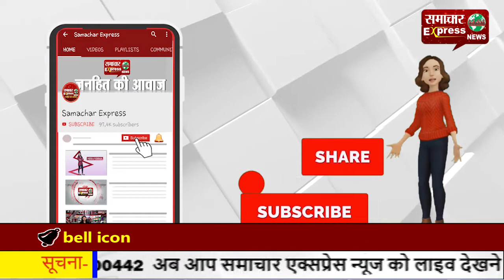मैनपुरी में नकाबपोश बदमाशों ने किया व्यापारी का अपहरण, फैली दहशत